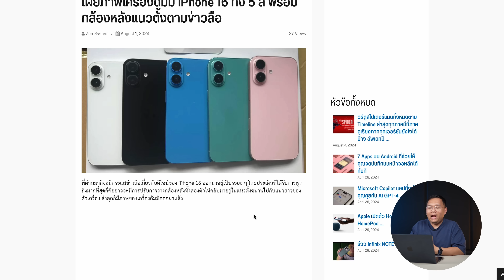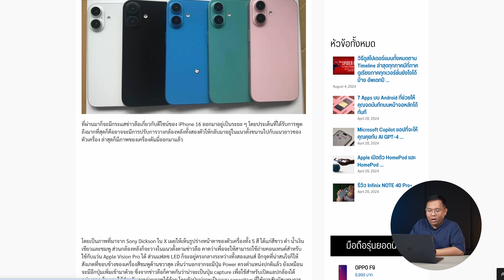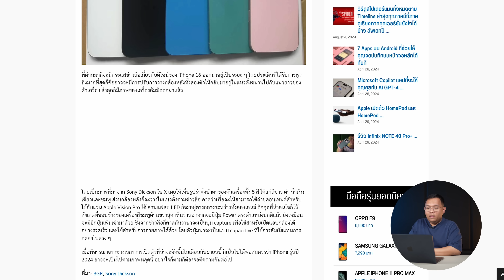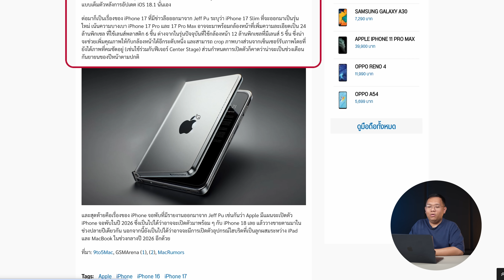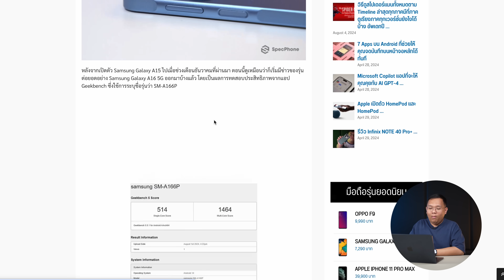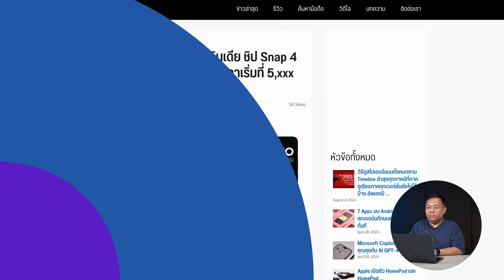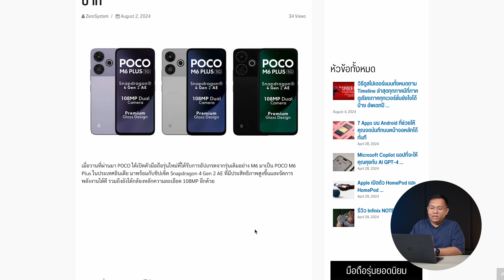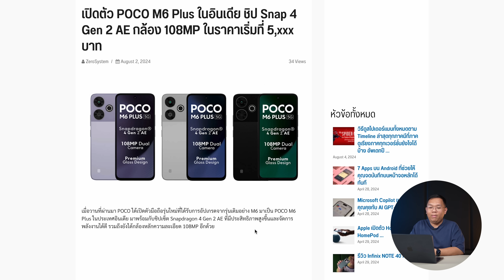อัพเดทข่าวมือถือประจำสัปดาห์ iPhone 16 I iPhone 17 I iPhone จอพับ I Samsung A16 I POCO M6 +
อัพเดทข่าวเกี่ยวกับมือถือ iPhone 16 I iPhone 17 I iPhone จอพับ  I Samsung A16 เเละ POCO M6 +
มีอะไรใหม่ๆน่าสนใจบ้างมาดูกันดีกว่า ...